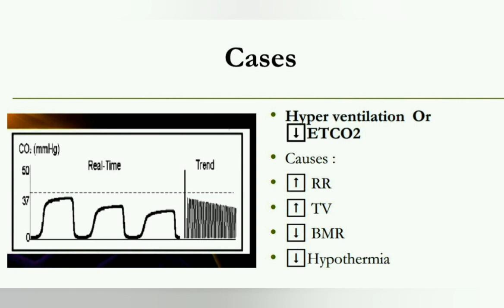waves ETCO2 capnography Hperventation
waves ETCO2 Capongraphe Hperventation